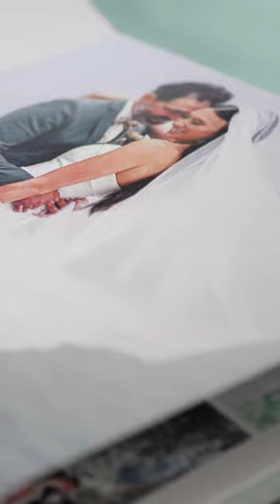Capturing Wedding Memories ~ Full video now playing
Wedding Photographer Jessica Bond strives to capture timeless images that beautifully narrate the story of every wedding she documents.